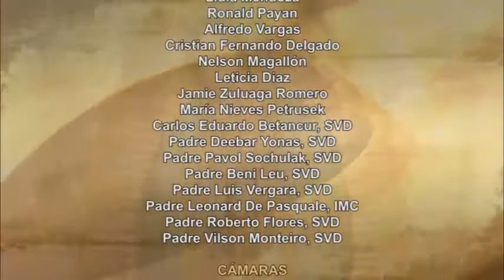Dios te Habla con Pablo Gbortsu, SVD; Tema el hoy: Los verdaderos discípulos conocerán la verdad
Que la bendición de Dios todopoderoso, Padre, Hijo y Espíritu Santo descienda sobre ustedes, amén.